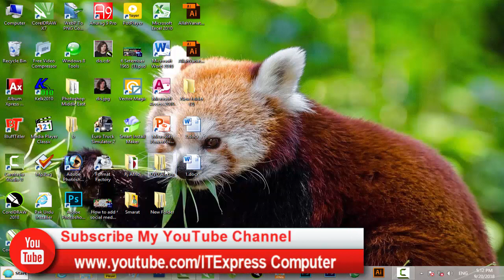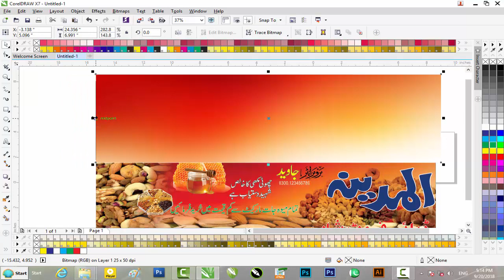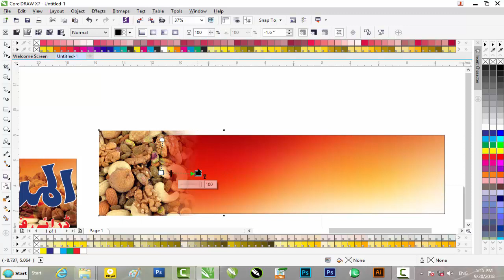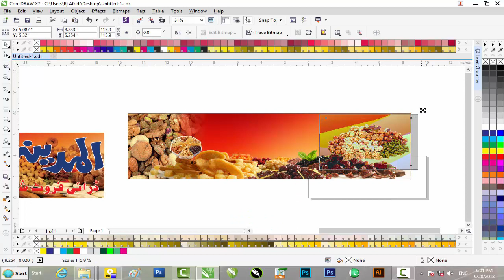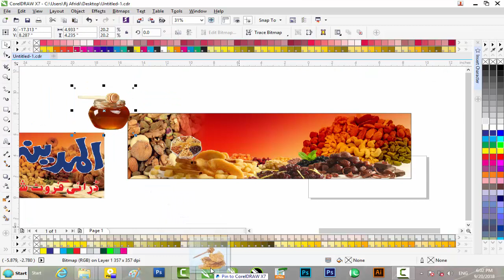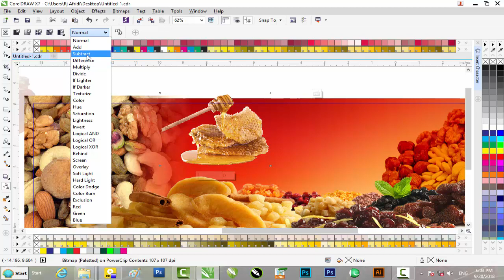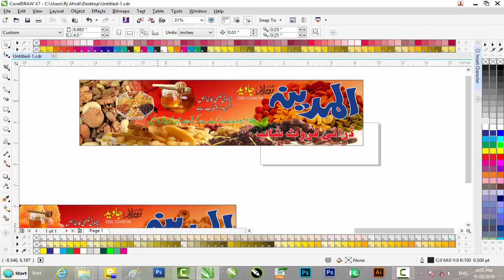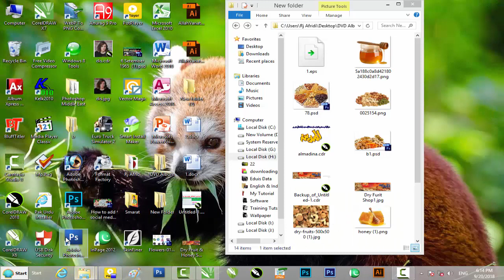How To Design Dry Fruit Shop Flex Design In Corel Draw In urdu Hindi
# ITexpressComputer